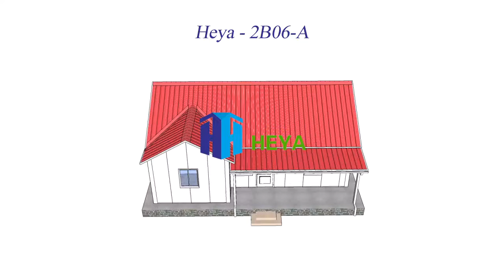Heya Prefaricated Sandwich Panel House - No.: 2B06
Heya Group is an innovative enterprise specializing in the research, development, design, production, manufacture and sales of light steel villas, sentry boxes, public toilets, kiosks, construction site packaging boxes, multi-functional residential container houses.